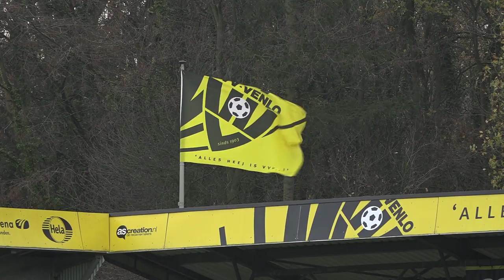VVV TV met Maurice, Jay-Roy en 'onze' Chinezen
Welkom bij weer een nieuwe aflevering van VVV TV, waarin Maurice Steijn ons bijpraat over de stand van zaken bij onze club. Jay-Roy Grot gaat aan de slag met de Top 3. En we nemen afscheid van de groep Chinezen die enkele maanden in Venlo te gast waren.